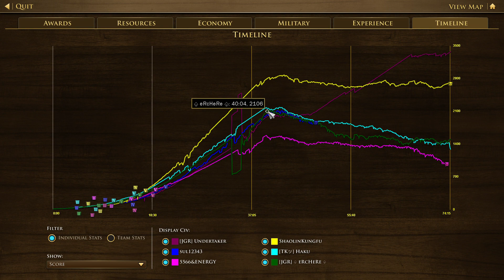AOE III: DE | Hate To Play AS & VS Them | 3v3 Treaty with Portuguese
I CAN'T REALLY SAY MY FEELINGS ABOUT PORTUGUESE ON THIS GAME.

Well, this could go in a better way but since I'm not so good with Ports as I don't enjoy playing with them, there were tons of mistakes.

CHAPTERS IN THIS VIDEO!
0:00 Booming
39:50 Fights & actions